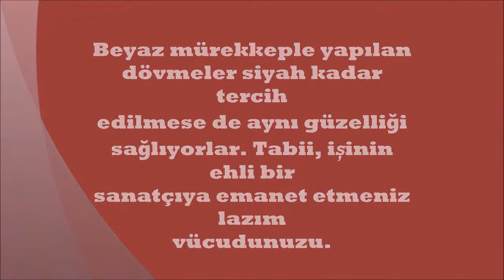Siyah Yerine Beyaz Mürekkep Kullanılarak Yapılmış, Sanat Eseri Görünümünde 22 Dövme